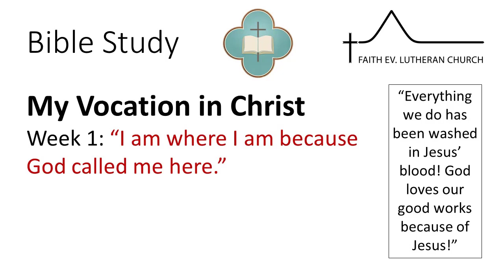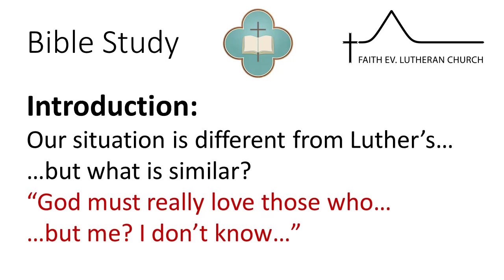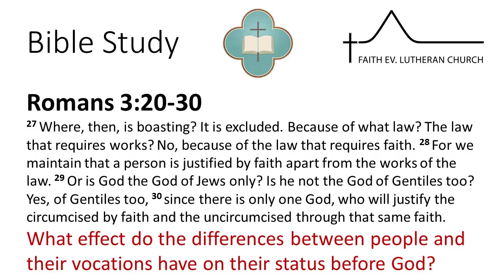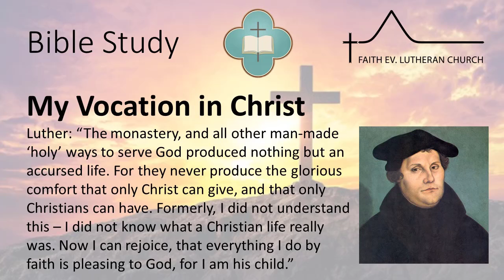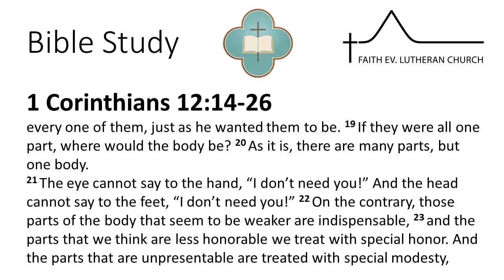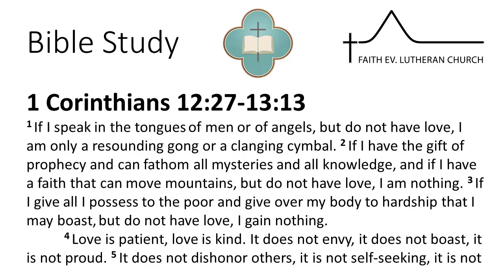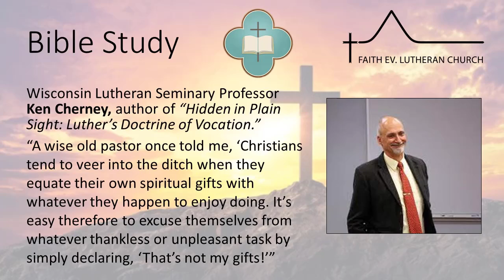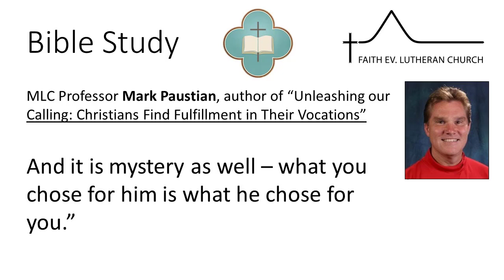Bible Study: "My Vocation in Christ" Week 4, May 27th